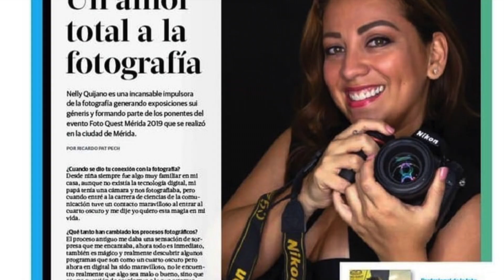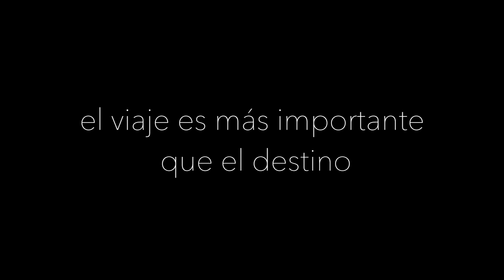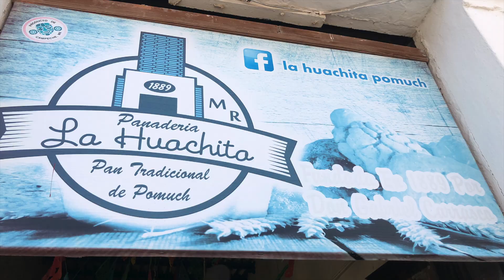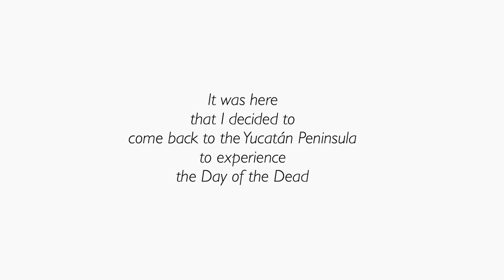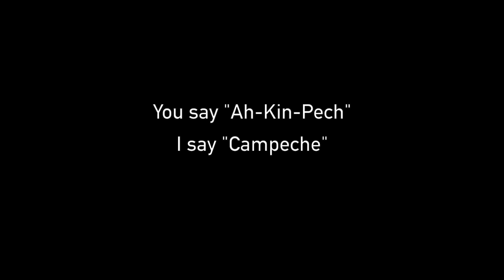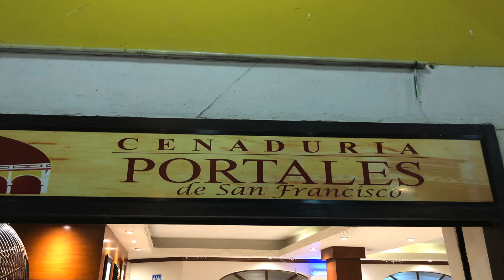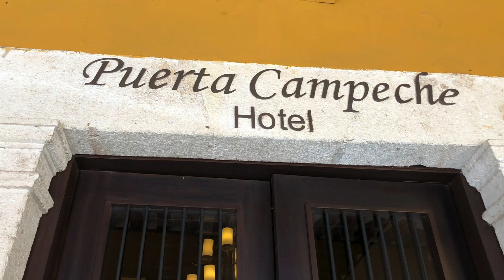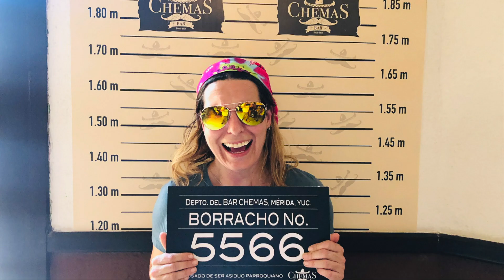A Road Trip to Campeche! (with Campechana Nelly)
My friend Nelly @nativasoy  is from Campeche and I wanted to go there.
Join us as we explore and travel around Campeche in the beautiful Yucatan Peninsula in Mexico featuring all it’s highlights and the best things to do when you’re visiting.
On this trip we see how the Jipi Japa Hats are made, we go to a special bakery in Pomuch and visit the cemetery there and Nelly explains the bone washing ceremony that happens during the Day of the Dead celebrations.
Then we make our way to Campeche City which is a designated UNESCO World Heritage Site.  Inside the walled city holds many memories for Nelly as she grew up there.

Regardless of what you read or hear in Mexico Travel Advisories - this region is incredibly safe. The people are warm and friendly and there is a large expat community that lives there - especially a lot of Canadians. There are direct flights from Toronto to Merida.

Mexico’s Yucatan Peninsula is a stunning coastal region decorated with tropical beaches with white coral sand and turquoise blue waters, spectacular wildlife like iguanas, pelicans and pink flamingos, ancient Mayan ruins like Chichen Itza,, small villages, and outdoor adventure activities like cave diving, swimming in the cenotes, parasailing and more!
There are also pink waters found in the salt flats where you’ll find the pink flamingo’s natural habitat.

The colors of the Yucatan and vast covering all colors of the rainbow which you will see especially reflected in the homes and architecture of Merida and Campeche.

The rich Mayan culture is especially prevalent in the food. Some of the most complex and delicious food in the world is to be had in the Yucatan peninsula of Mexico. The cuisines are so rich and complex with flavors and colors it’s truly unique to this part of the world. Stemming from the wide range of tropical fruits, and local produce it combines local spices and ancient Mayan techniques as well as bizarre imported treasures such as Edam cheese from Holland, which is explained by the colorful history of the Mexican people of Yucatan.
Some of the must try dishes of the Yucatan peninsula  include pibil and cochinita pibil, Papadzules, Pavo Relleno Negro which is turkey in a dark sauce made from charred chilies and spices, Poc C​huc, Queso Relleno, Salbutes, Sopa de Lima, Sopes just to name a few. The region is also known for their chocolate, merenge desserts and wide arrange of tropical fruits such as the mamey.

I sometimes have to use stock video sometimes if I am missing footage that is helpful in telling the story.

I use my iPhone, GP7 to film. I had a DJI Spark but it crashed.